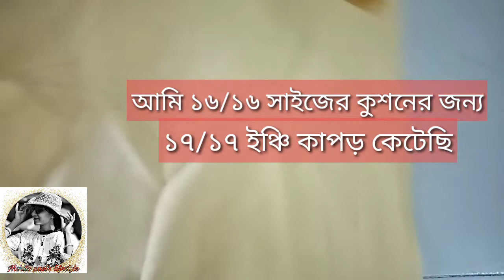হ্যান্ড পেইন্টের কুশন কভার। কুশনের কাপড় কাটিং,নকশা আঁকা,রং করার পদ্ধতি, ঝালর সেটিং,,একেবারে A to Z.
অল্প খরচে খুব সহজে নিজেই তৈরি করুন হ্যান্ড প্রিন্টের কুশন কভার।এই ভিডিওতে আমি চেস্টা করেছি খুব সহজ করে কুশনে রং করার,যাতে আপনারা খুব সহজে বুঝতে পারেন।
কুশন তৈরির জন্য প্রয়োজনঃ-
১) কাপড়
২) এক্রোলিক বা ব্লকের রং
৩) তুলি
৪) জিপার/চেইন
৫) ঝালর এর জন্য লেইস

এপ্লিক ডিজাইন। নিজেই নকশা করুন শাড়ীর ম্যাচিং ব্লাউজ। Aplic design.

জেল কেক তৈরি করুন বেকারি স্টাইলে।রাধুনি ফালুদা মিক্স কিনে সহজেই কোন ঝামেলা ছাড়াই পারফেক্ট জেল তৈরি।